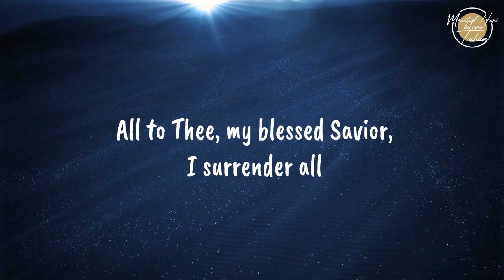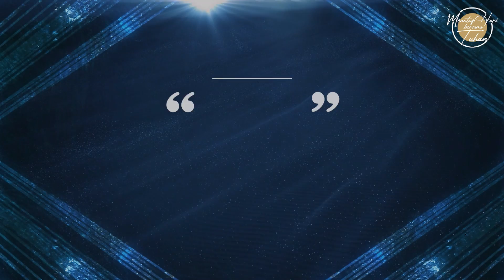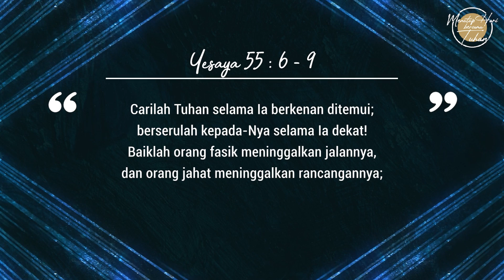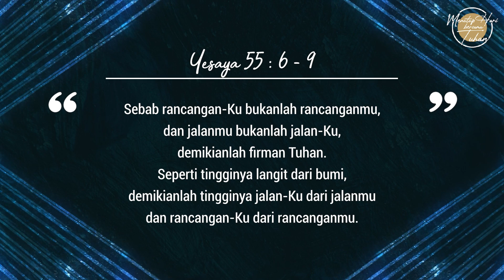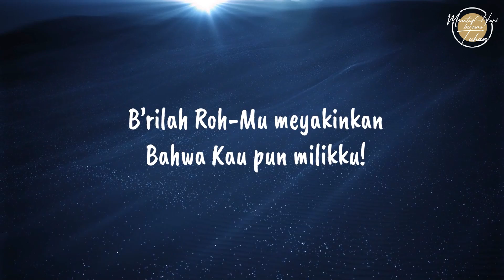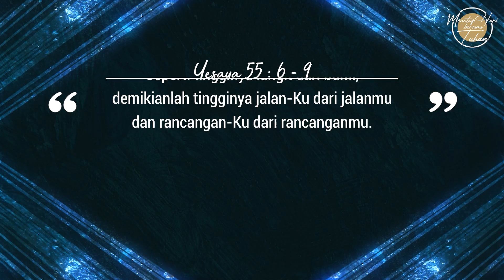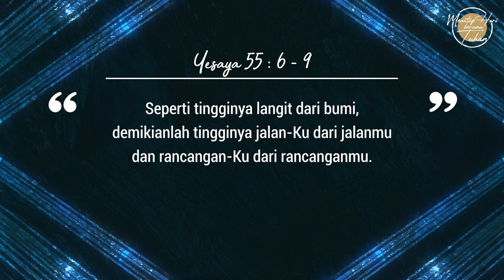Ep173 - Rancangan Tuhan Terbaik - Menutup Hari Bersama Tuhan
Narrator: Ev. Lennie Ruthie
Singer: Rachael Monica

Lagu "I Surrender All"
Buku Kidung Jemaat no. 364
Syair: All to Jesus I Surrender / I Surrender All, Judson W. van Deventer, 1896,